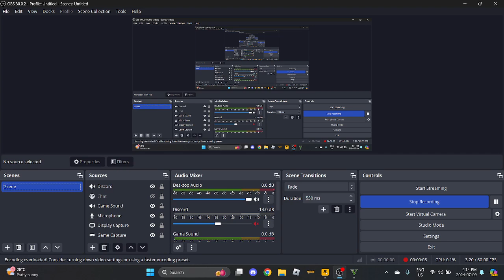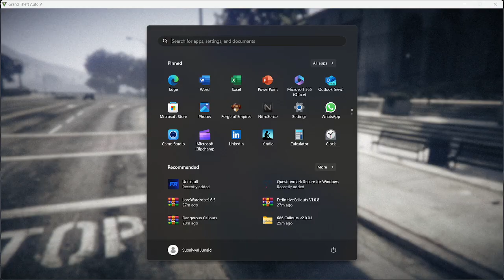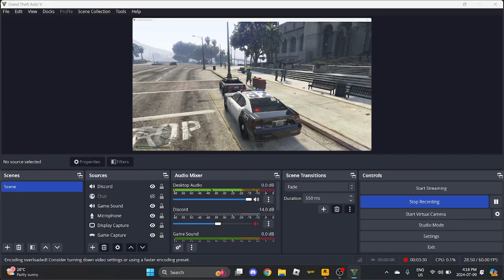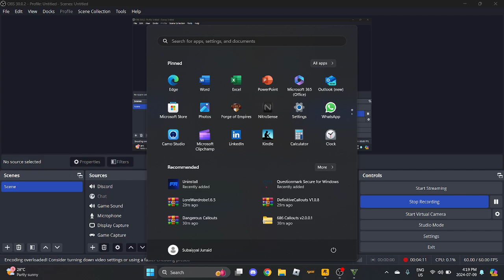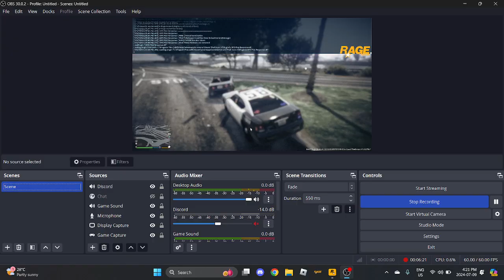LSPDFR IS BACK!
LSPDFR IS BACK ON THE CHANNEL